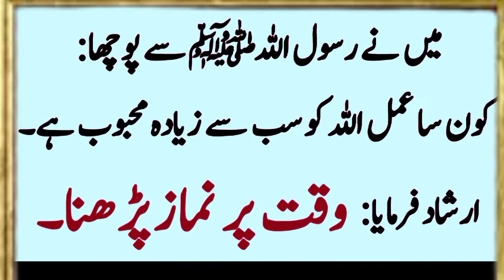Islamic Video | Hazrat Abdullah Bin Masood Ne Irshad Farmaya Me Ne Rasool Pak (SAW) Se pocha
Islamic Video | Hazrat Abdullah Bin Masood Ne Farmaya Me Ne Rasool Pak  (SAW) Se Pocha Hadees Mubarak | Moral Story | Islamic Story | Rasool Pak ka Farman | Urdu Islamic Story  | Islamic Tv